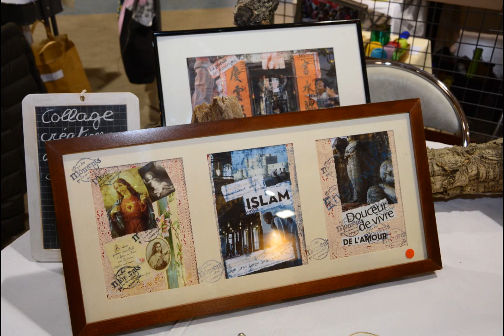Salon de Créateurs Le Pradet Déc 2018 - Interview Johanna Ballager - 720p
Le Pradet (Var) - 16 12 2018
Format : Podcast "Image" Radiophonique